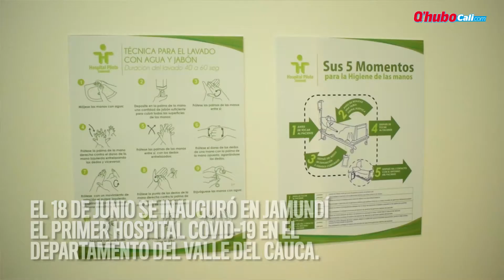¡Listo el primer hospital para Covid-19 en el Valle del Cauca! | Qhubo Cali